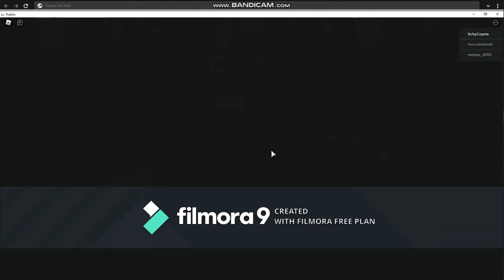A camping story (Roblox) part 1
In this video I explore a totally normal camping story that is "99.9% safe" what could go wrong?

I am sorry for the lag an only 10 min video my recording software only let's me record for 10 mins🙇‍♂️🙇‍♂️